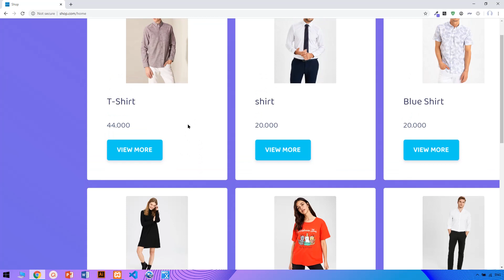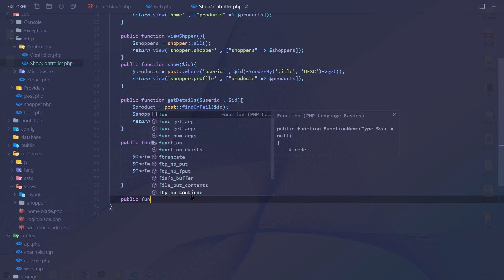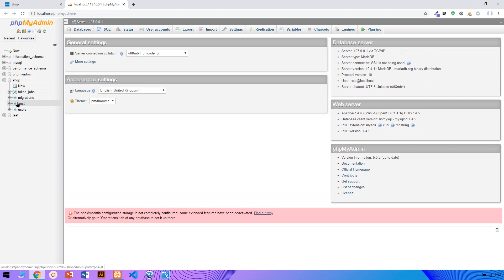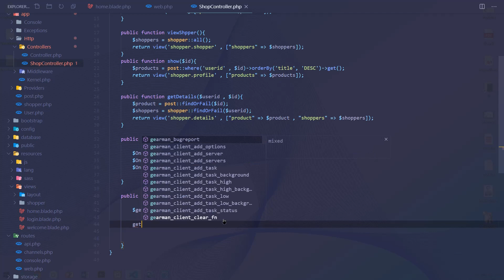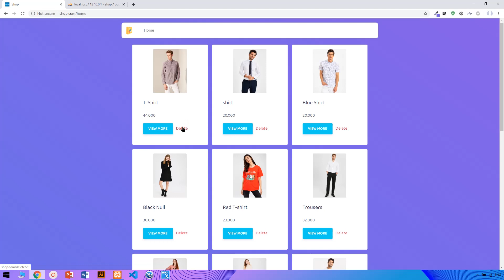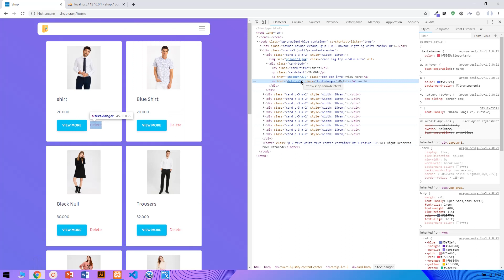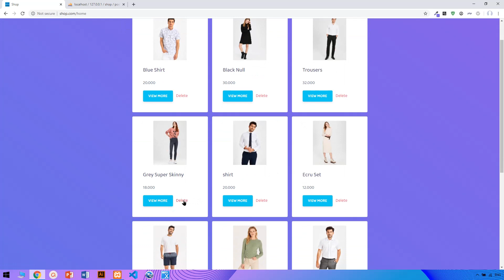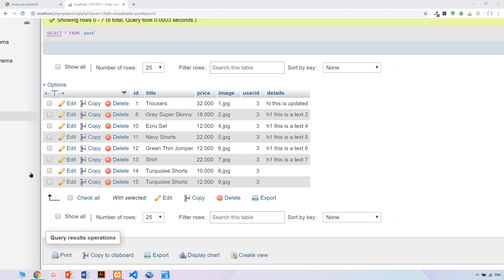Laravel 7 Tutorial for Beginners 21 Delete Post Using Eloquent |Kurdish